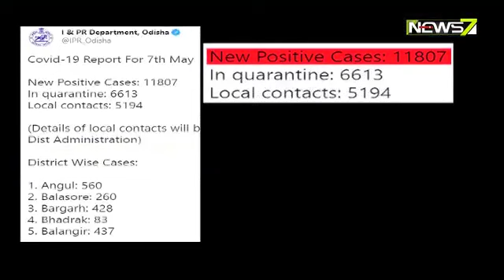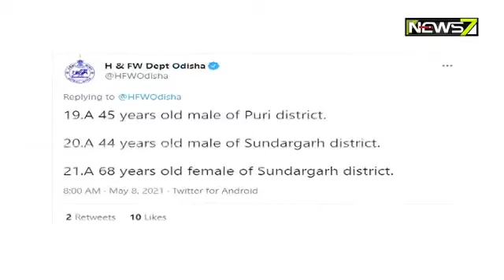Odisha's Corona Positives Graph Slightly Decreases Today